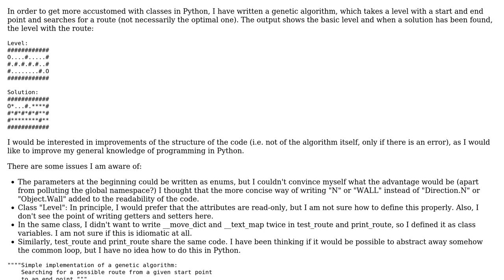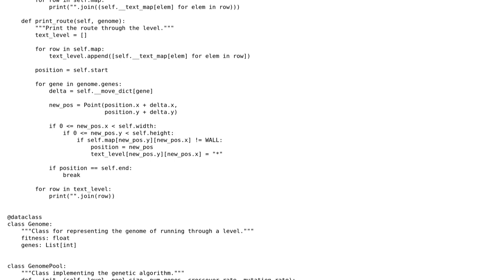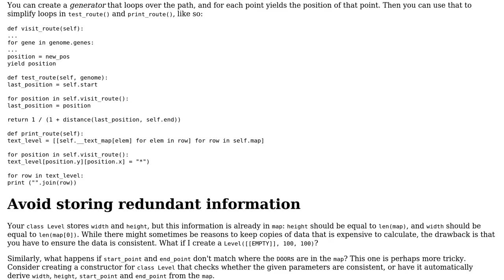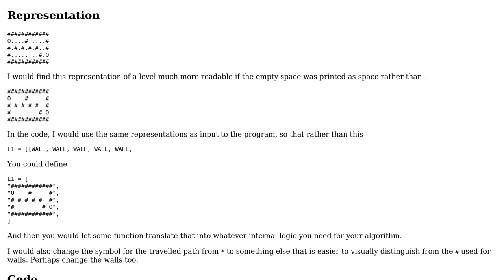Code Review: Route finding Genetic Algorithm (2 Solutions!!)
Code Review: Route finding Genetic Algorithm

With thanks & praise to God, and with thanks to the many people who have made this project possible! | Content (except music & images) licensed under CC BY-SA | Music | Images & others | With thanks to user user985366 user p.vitzliputzli user G. Sliepen and the Stack Exchange Network Trademarks are property of their respective owners. You are responsible for your own actions.